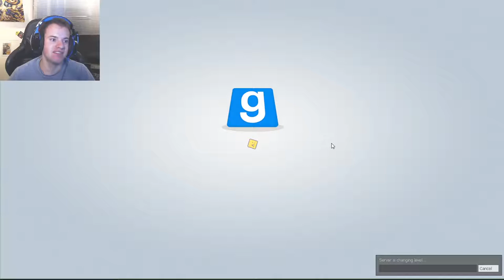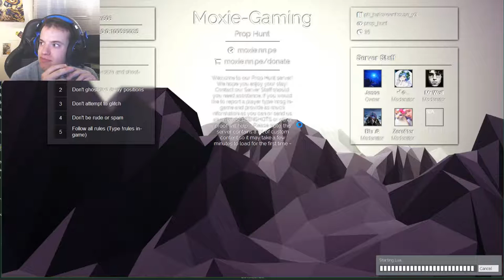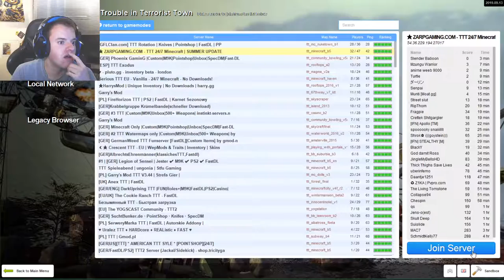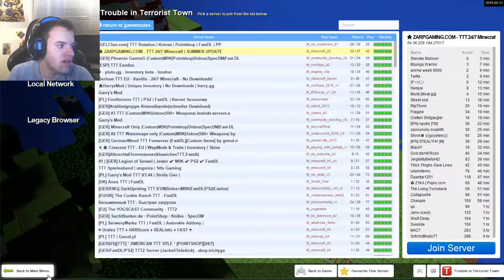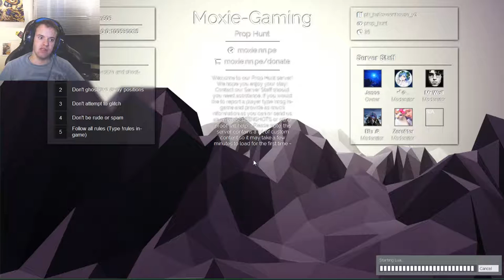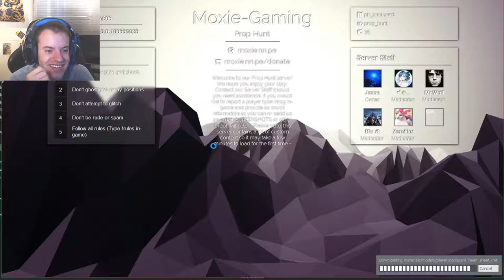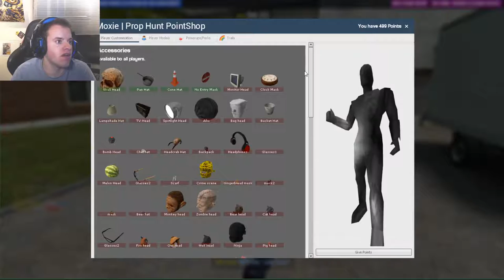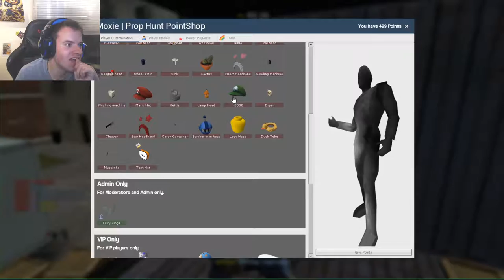Louis Thorpe Live! - October 2019